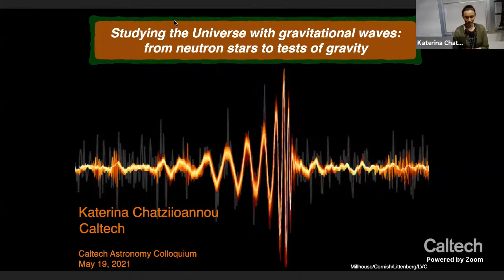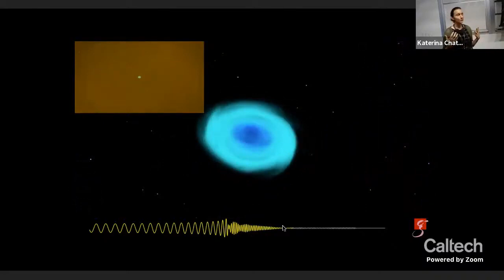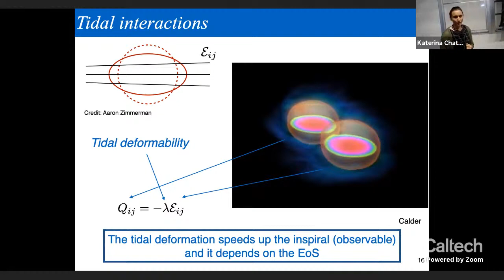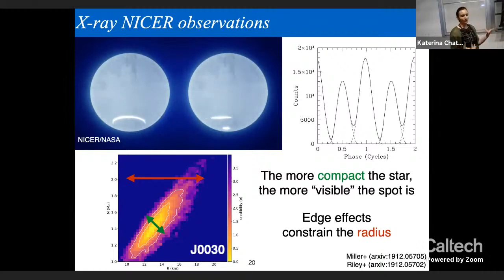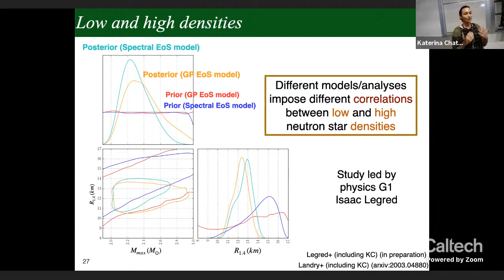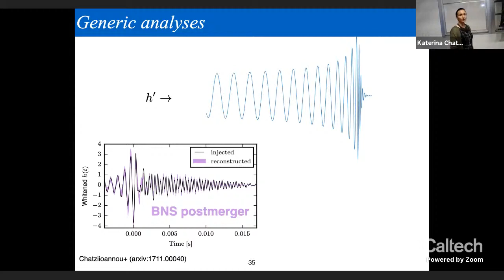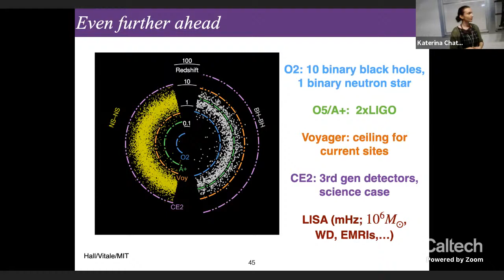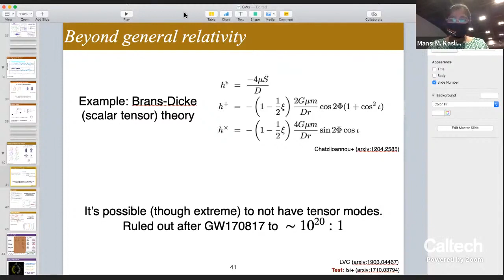Studying the Universe with Gravitational Waves - Katerina Chatziioannou - 05/19/2021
Speaker:                    Katerina Chatziioannou, Assistant Professor of Physics, Caltech

Title:                       Studying the Universe with Gravitational Waves:  From Neutron Stars to Tests of Gravity

Abstract:                 Since the first detection of gravitational waves, the field of gravitational wave astrophysics has been progressing at an accelerating pace. With dozens of detected sources, gravitational waves promise to both contribute towards addressing existing questions about our Universe and open new avenues for investigation. In this talk I will give an overview of some of the latest progress in select areas. I will talk about how gravitational waves can and have been used in conjunction with other astronomical and terrestrial probes to study the properties on neutron stars, the most dense material compact object we know of. I will further discuss some novel explorations facilitated by gravitational waves, in particularly with regards to the properties of General Relativity.